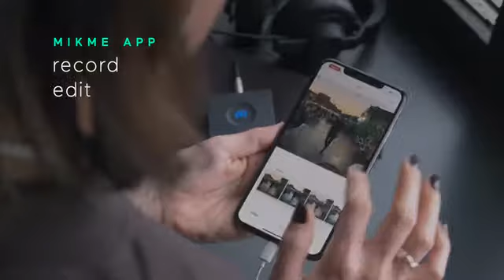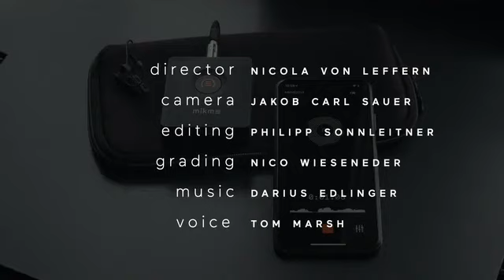A smarter way to record audio for your videos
Introducing mikeme pocket for best sound and audio quality recorder. By mikeme